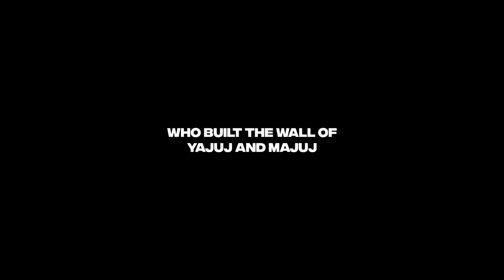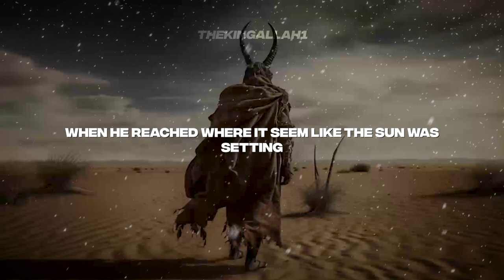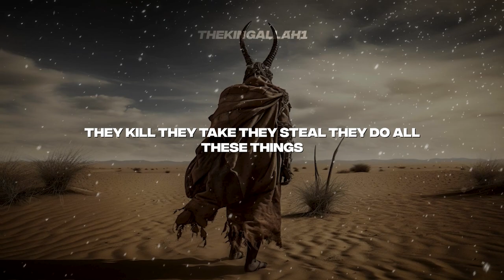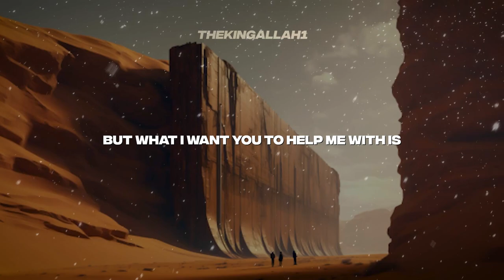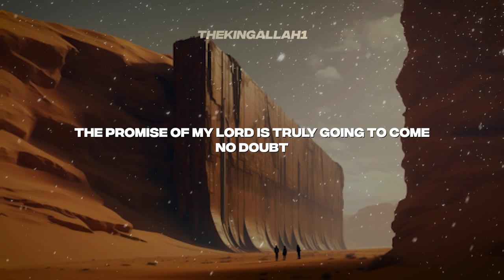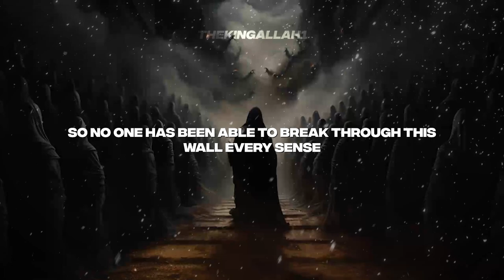WHO IS ZULQARNAIN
Zulqarnain
the king who built the wall of yajuj and majuj

the speaker is:
Belal Assad